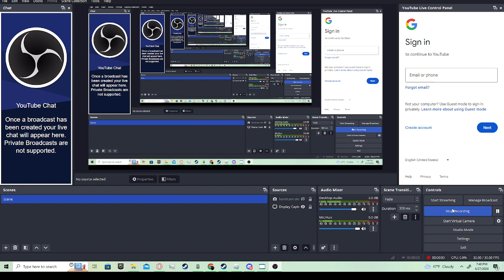I GOT ABYSSAL HUNTER OMG RARE AURA DEFINETLEY NOT CLICKBAIT!🤑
Ring Tailed Wrasse🥴